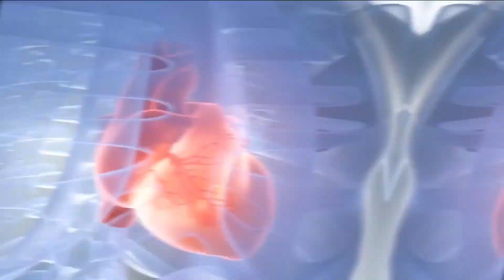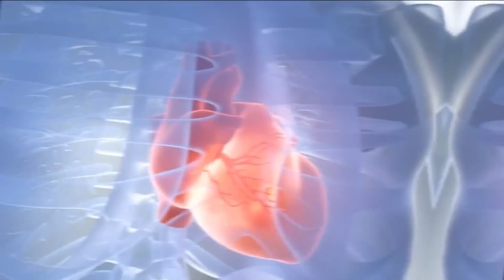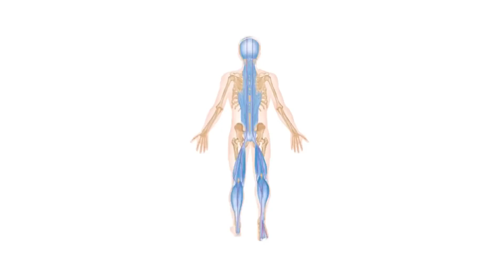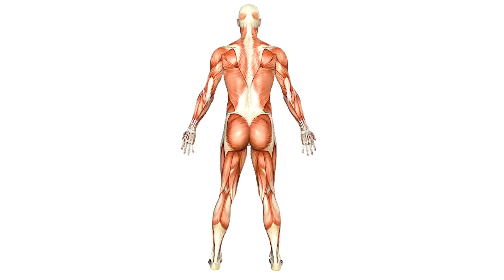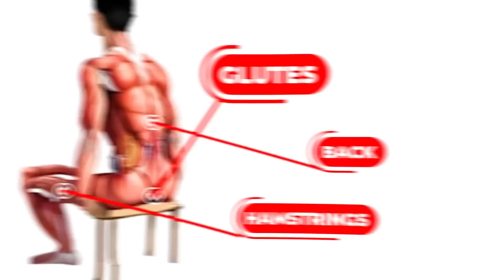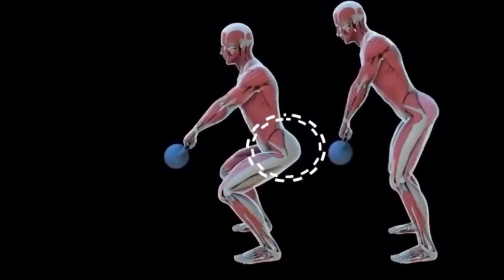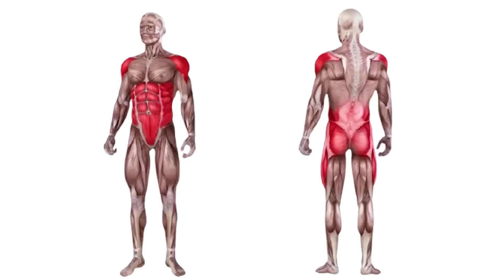壺鈴擺盪如何徹底改變人體 How Kettlebell Swings Completely Change The Human Body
你知道壺鈴擺盪對人體有多大的影響嗎？這支影片《壺鈴擺盪如何徹底改變人體》深入探討壺鈴擺盪的生理與功能性變化，從肌肉動力學到神經系統的參與，全方位解釋這項動作如何有效提升力量、穩定性與身體協調性。無論你是健身初學者還是專業訓練者，這支影片都能幫助你從全新角度認識這個被低估的訓練動作。